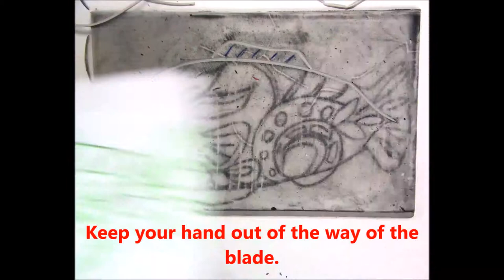linocut printmaking demo 1 moviemaker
Fundamentals of art linocut printmaking demonstration.